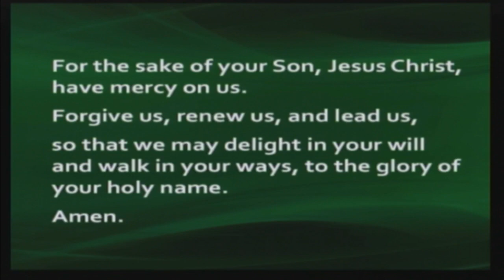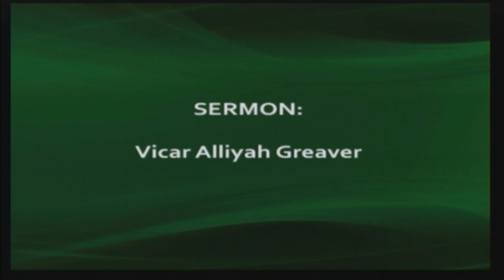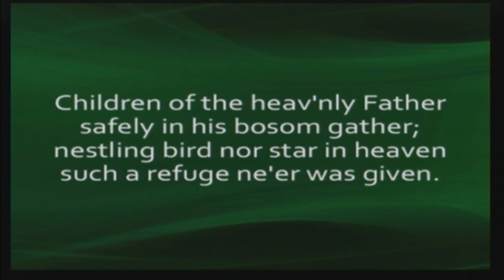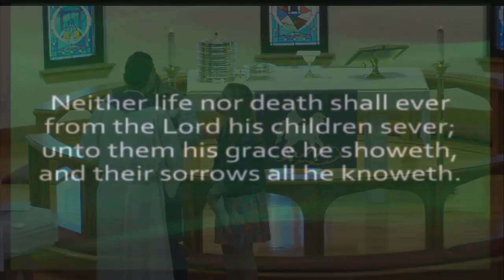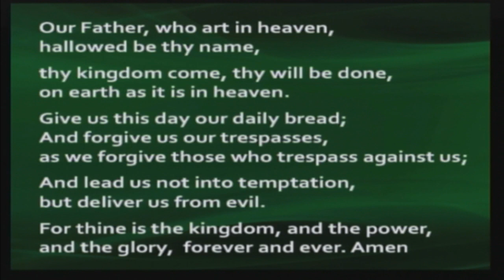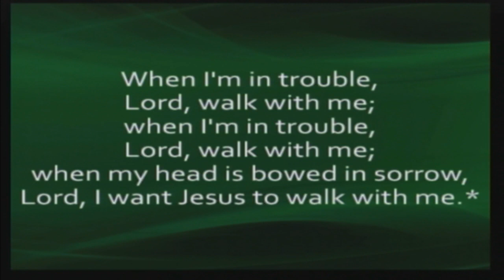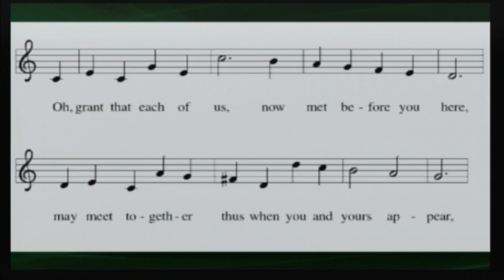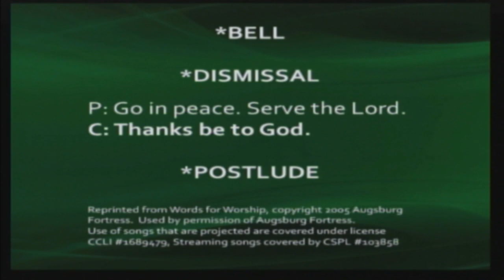Worship Service February 21, 2021 (Sermon begins at 14:24: Vicar Alliyah Greaver preaching)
Worship Service February 21, 2021, St. John Lutheran Churech